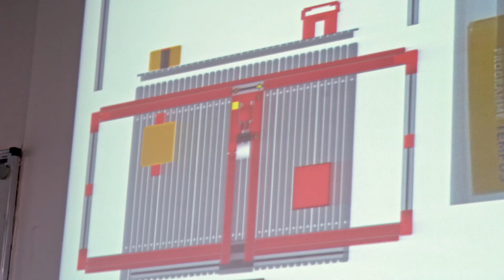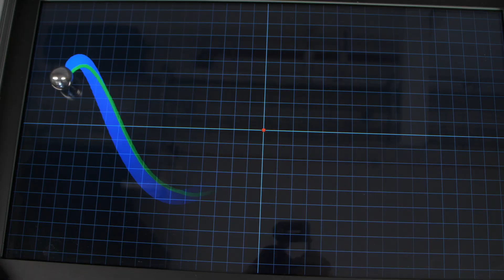Tania und Tobias studieren Informatik an der TU Ilmenau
"Unser Studium an der TU Ilmenau ist anspruchsvoll, logisch und kreativ."

"Wenn man kontinuierlich am Ball bleibt, dann läuft das Studium auch", so vergleicht Fußballerin Tania ihr Hobby mit ihrem Informatikstudium. Die vielfältigen Richtungen, die man im und nach dem Studium einschlagen kann, sei es Robotik, Kybernetik oder Elektrotechnik, machen es spannend und individuell.

Für das NC-freie Bachelorstudium im Fach Informatik kannst du dich jedes Jahr vom 15. Mai bis zum 15. Oktober bewerben.

Die Fakten:
⏰ Dauer: 6 Semester |  4 Semester
🤔 Berufsaussichten: Entwicklung von System- und Anwendungssoftware, Entwurf von Informations- und Kommunikationssystemen, Entwicklung anwenderspezifischer Hardware/Software-Systeme, Vertrieb und Beratung, Herstellung von technischen Systemen mit Informationskomponenten (z.B. Fahrzeugmanagement, Telekommunikationssysteme), Forschung und Entwicklung

"Our studies at the TU Ilmenau are demanding, logical and creative.

"If you stay on the ball all the time, your studies will run smoothly," says soccer player Tania, comparing her hobby with her computer science studies. The diverse directions one can take during and after one's studies, be it robotics, cybernetics or electrical engineering, make it exciting and individual.

You can apply for the NC-free bachelor's program in Computer Ccience every year from May 15 to October 15. You can find more information about the Bachelor's program

The facts:
⏰ Duration: 6 semesters | 4 semesters
🤔 Job prospects: Development of system and application software, design of information and communication systems, development of user-specific hardware/software systems, sales and consulting, production of technical systems with information components (e.g. vehicle management, telecommunication systems), research and development